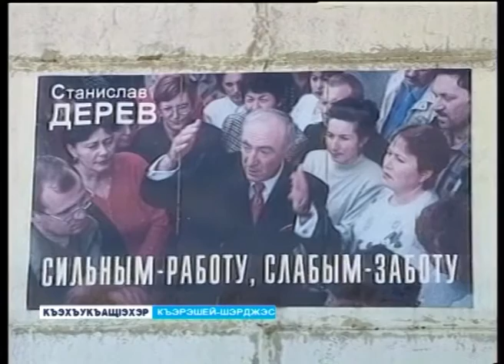Вести на черкесском языке